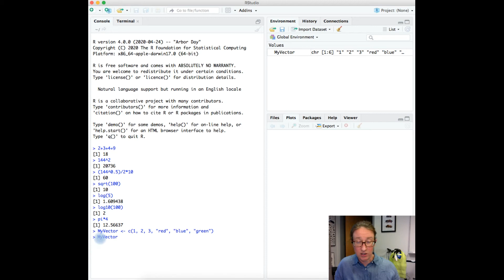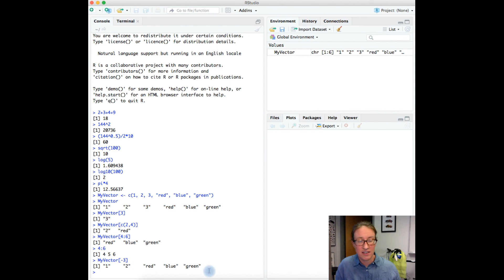Biol 190: R Interactive, Part 2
Introduction to objects, assignments, and indexing.